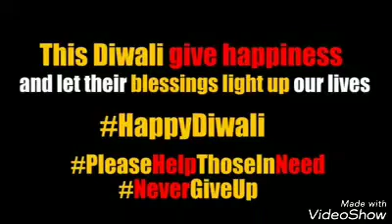Hyderabadi Go Green This Diwali एक बार dekho बार बार dekhoge Heart Touching Message For Indians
Heart Touching Message And Plz Don't waste Money And Help to needy Peoples